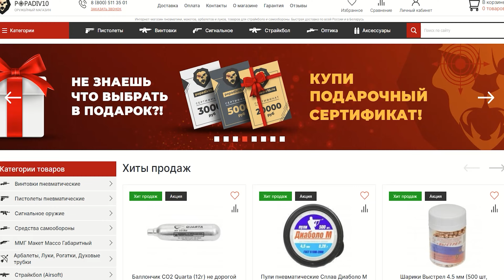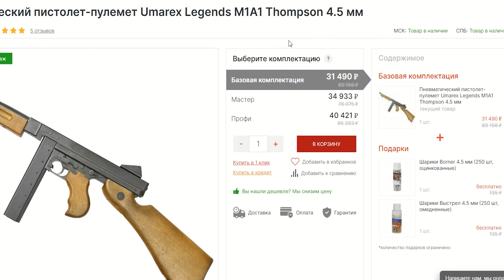PCP пистолет Hatsan Jet 2 6.35 мм (3 Дж, пластик) видео обзор